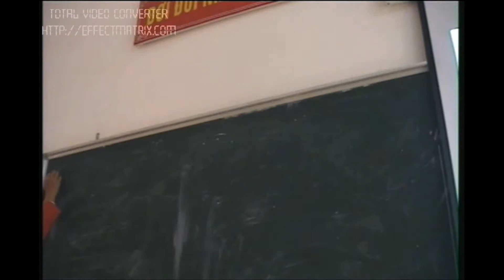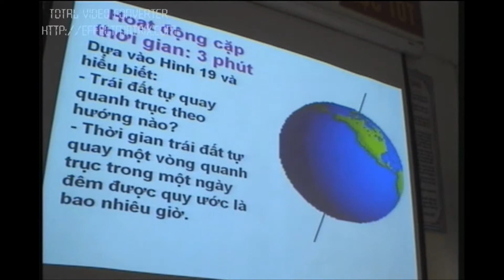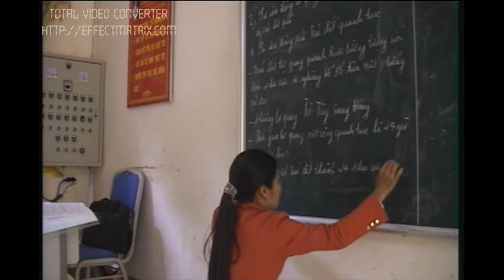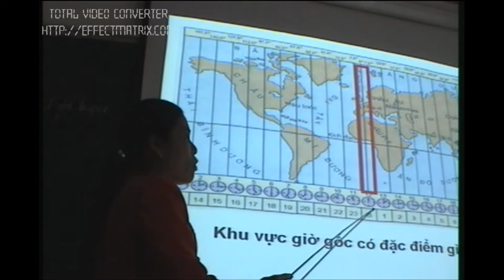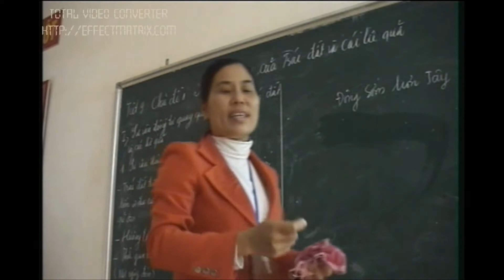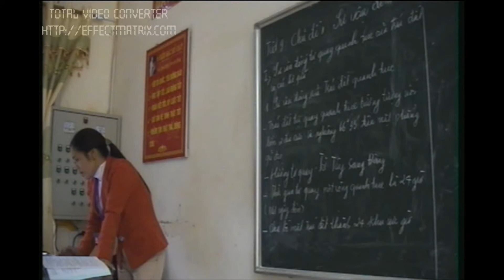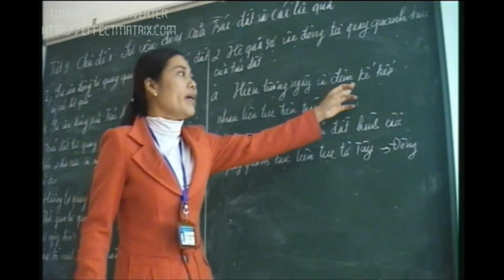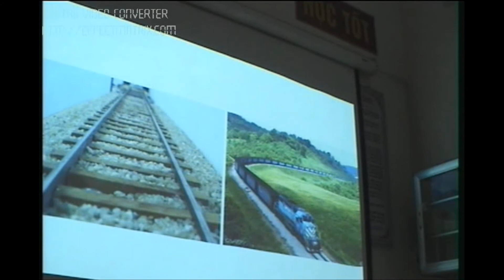CHUYÊN ĐỀ ĐỊA 6 - BÙI THỊ THU HƯƠNG - THCS QUÀI CANG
CHUYÊN ĐỀ ĐỊA 6 THCS QUÀI CANG